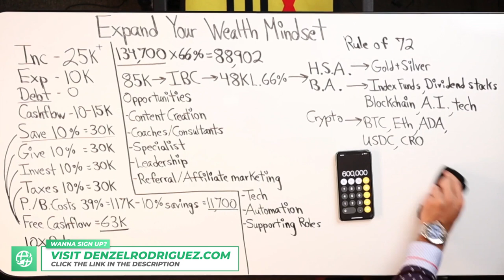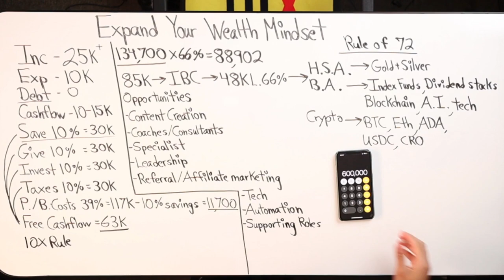Financial PRINCIPLES Matter